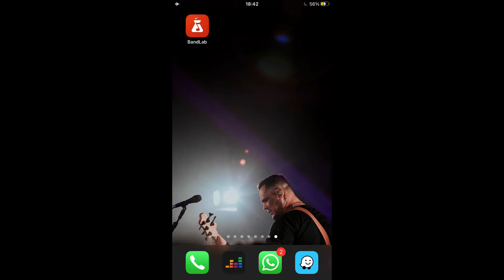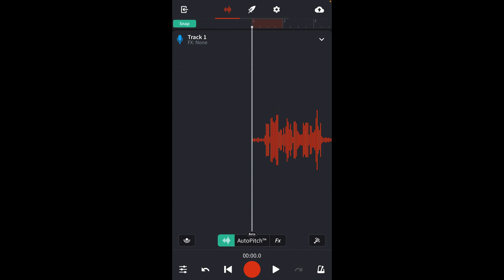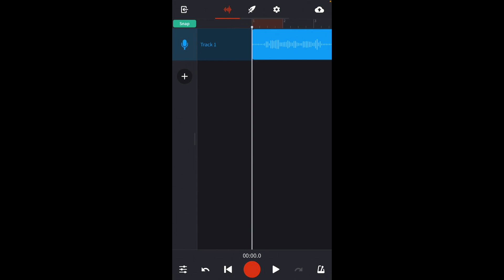BANDLAB - AULA 1